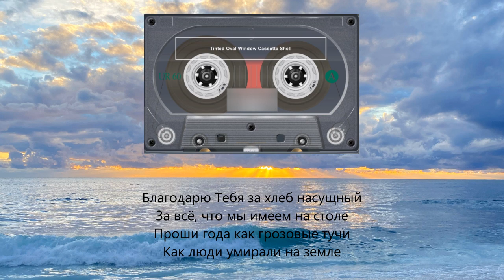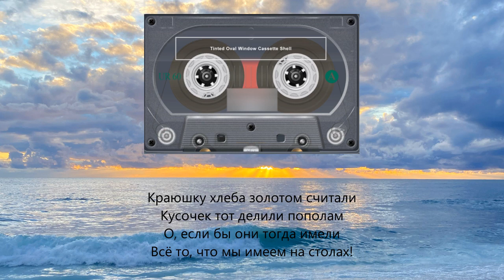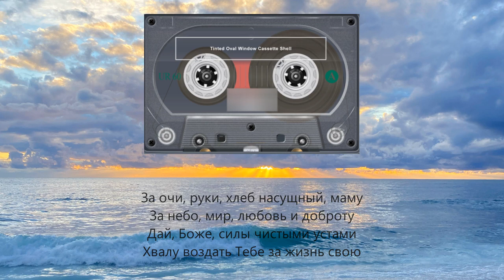Благодарю Тебя (группа ОСАННА г. Ровно)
Благодарю Тебя, мой Бог, за очи
Какими вижу всё, что сотворил
Я знаю тех, кому все дни как ночи
Кто видит солнце только в снах своих

Благодарю Тебя, мой Бог, за руки
За то, что я могу держать Твой хлеб
Втирать слезу в печальный час разлуки
Ещё могу трудиться на земле

Благодарю Тебя, благодарю Тебя
Прими благодаренье!
К Тебе взываю я, к Тебе взываю я
Прими, Господь, хваленье!

Благодарю Тебя за хлеб насущный
За всё, что мы имеем на столе
Проши года как грозовые тучи
Как люди умирали на земле

Краюшку хлеба золотом считали
Кусочек тот делили пополам
О, если бы они тогда имели
Всё то, что мы имеем на столах!

За очи, руки, хлеб насущный, маму
За небо, мир, любовь и доброту
Дай, Боже, силы чистыми устами
Хвалу воздать Тебе за жизнь свою

Хвала Тебе! Благодарю, мой Отче
А Ты всегда со мною говори